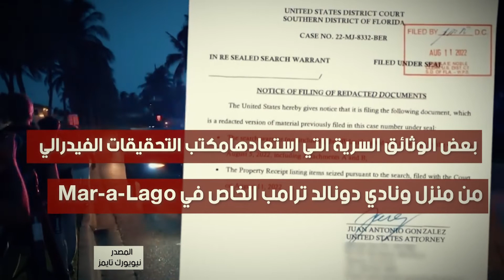لماذا سرق ترامب وثائق إيران والصين السرية من البيت الأبيض